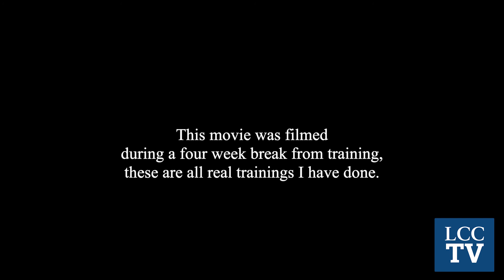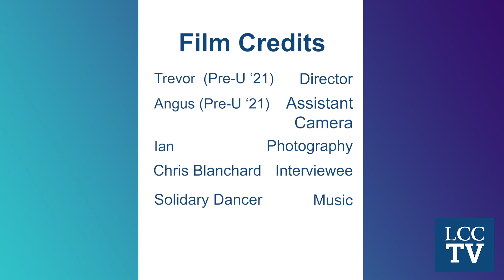LCC TV - Episode 16